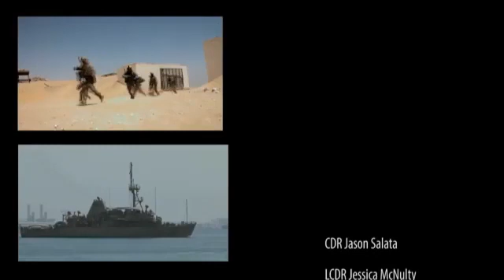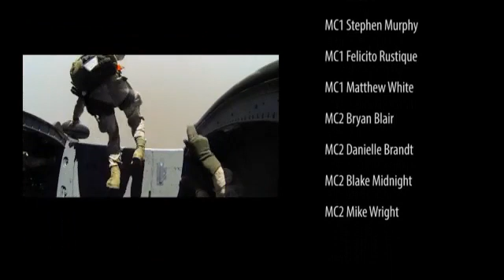5th Fleet in Action (2019) 🇺🇸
🔴 [Author]:
Courtesy Video

🔴 [Location]:
United States

🔴 [Description]:
Service members and civilians in 5th Fleet form a team that is truly making a difference

🔴 [Tags]:
5th Fleet

🔴 [VIRIN]:
190424-N-D0437-177